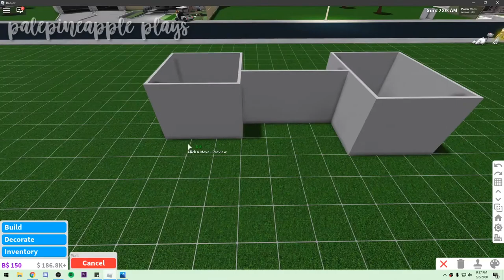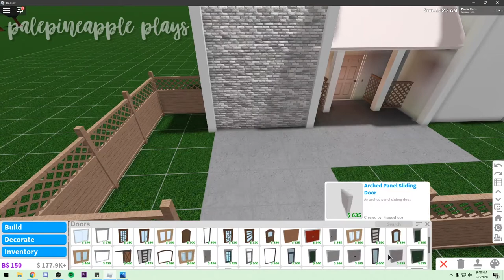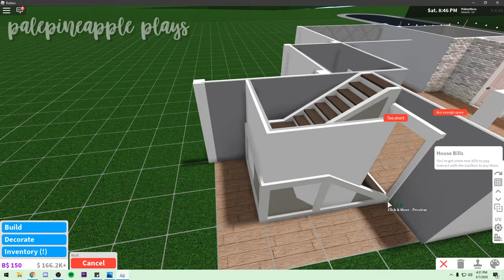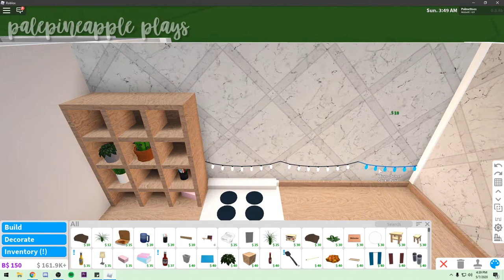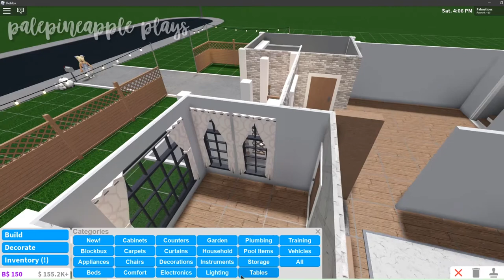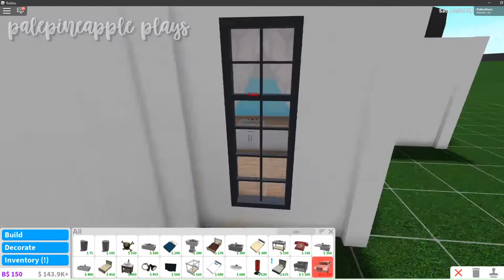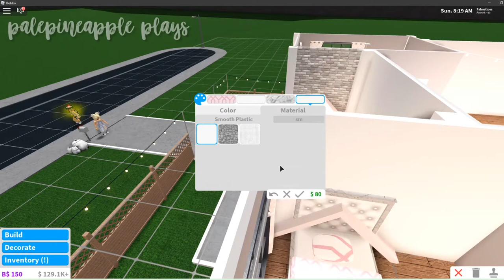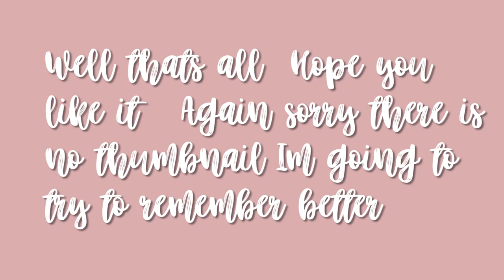Seashell Home || Bloxburg Speedbuild || PalePineapple Plays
🍍PalePineapple Plays🍍

Hi! I’m Emma and I do gaming videos of Roblox!
All my videos are kid friendly! ❤️
(this link will NEVER expire)
What’s your Roblox account: Palmettoes
If you see me on Roblox, feel free to stop bye!
-this desc setup was inspired by Nixilia-